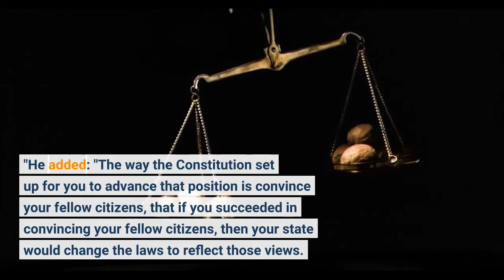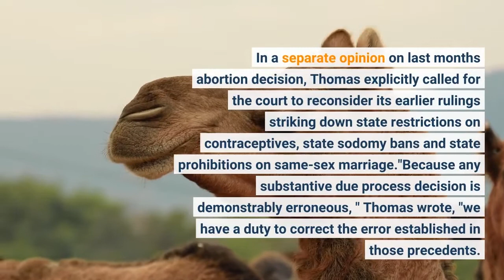Ted Cruz says Supreme Court was 'clearly wrong' about 2015 same sex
Sen. Ted Cruz believes the US Supreme Court was "clearly wrong" in its landmark 2015 Obergefell v. Hodges ruling that legalized same-sex marriage, the Texas Republican said Saturday."Obergefell, like Roe v. Wade, ignored two centuries of our nation's history, " Cruz said in a clip posted on his YouTube channel for his podcast. "Marriage was always an issue that was left to the states. We saw states before Obergefell, some states were moving to allow gay marriage, other states were moving to allow civil partnerships. There were different standards that the states were adopting. "He added: "The way the Constitution set up for you to advance that position is convince your fellow citizens, that if you succeeded in convincing your fellow citizens, then your state would change the laws to reflect those views. In Obergefell, the court said, 'No, we know better than you guys do, and now every state must, must sanction and permit gay marriage. '""I think that decision was clearly wrong when it was decided, " Cruz said. 'It was the court overreaching. "His remarks come weeks after the Supreme Court overturned Roe v. Wade, ruling there was no longer a federal constitutional right to an abortion. Cruz, a longtime opponent of same-sex marriage who believes the issue should be left to the states, echoed views expressed by many conservatives, including Justice Clarence Thomas, that the Supreme Court should revisit past rulings such as Obergefell v. Hodges. In a separate opinion on last month's abortion decision, Thomas explicitly called for the court to reconsider its earlier rulings striking down state restrictions on contraceptives, state sodomy bans and state prohibitions on same-sex marriage."Because any substantive due process decision is 'demonstrably erroneous, '" Thomas wrote, "we have a duty to 'correct the error' established in those precedents. "CNN's Tierney Sneed contributed to this report.